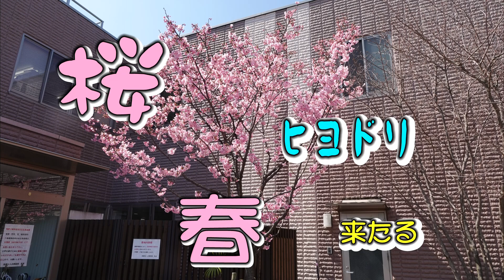桜ヒヨドリ春来る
ビデオSALON誌【Views】2023/6月号投稿作品『桜ヒヨドリ春来る』1分24秒　エントリーしました

桜が咲くと、その蜜を吸いにやってくる鳥たちがいる。ヒヨドリのその仲間だ。
ーウィキペヂアよりー
里山や公園などある程度樹木のある環境に多く生息し、都市部でも見られる。ツグミやムクドリよりも体を直立させてとまり、おもに樹上で活動するが、地上に降りることもある。飛ぶときは数回羽ばたくと翼をたたんで滑空するパターンを繰り返して飛ぶため、飛ぶ軌道は波型になる。